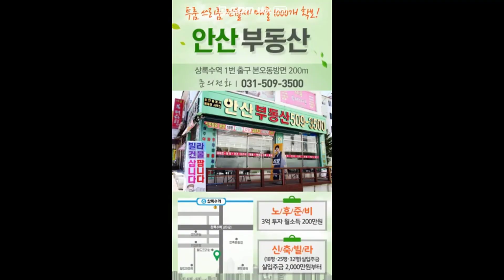매물번호:9480-6 확트인 공원뷰넓은거실 베란다2개라편리한15500만원사동쓰리룸빌라 고급스러운 인테리어안산빌라